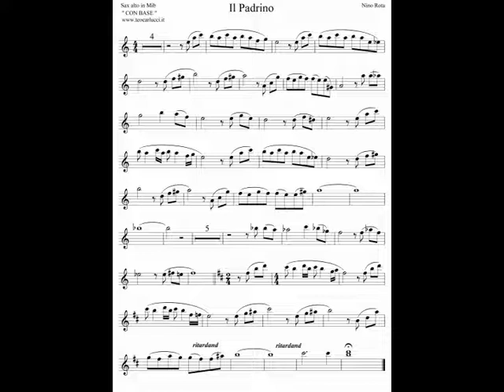Il Padrino - Sax Alto - Teo Carlucci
Base e spartito della colonna sonora de  "Il Padrino"   per Str. in Mib